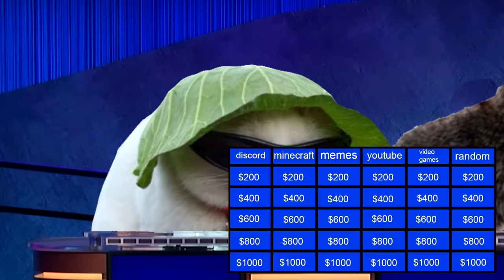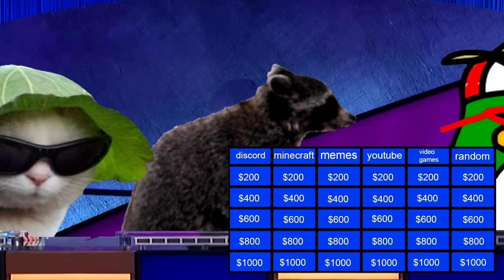Discord Jeopardy!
THE GREATEST GAME OF KNOWLEDGE TO EVER BE AIRED ON THIS PLANET!

PLEASE SUPPORT THE PEOPLE WHO HELPED!

SPECIAL THANKS TO THESE PEOPLE (Patrons):
Sophia
Andrade
Kyle
Simon
Traci
A To The K
ItsSkeleBro
Natsix